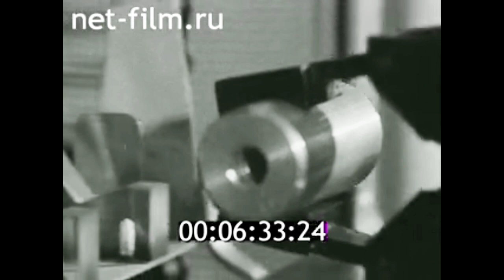1982г. Свердловск. машиностроительный техникум